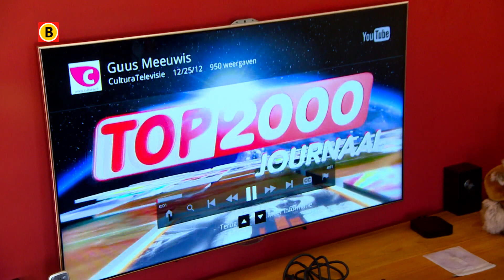Look-a-like Guus Meeuwis verdient goed bij op feestjes en partijen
Zeg lijk jij niet op... ? Robbie Williams?  Of Prins William? In Brabant zou je zomaar hun dubbelganger kunnen tegenkomen want onze provincie telt best wel wat look-a-likes. Ruben van de Meulenreek uit Geffen  werd vorig jaar tweede bij de look-a-like award van Specsavers. Omdat hij zoveel op Guus Meeuwis lijkt. De student verdient nu lekker bij op feesten en partijen.